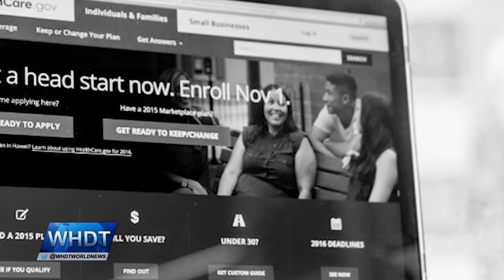Interviewed on WHDT to discuss American Health Care Act (3/12/17)